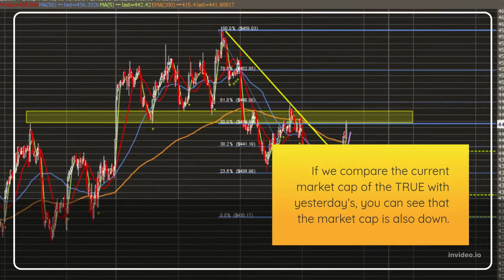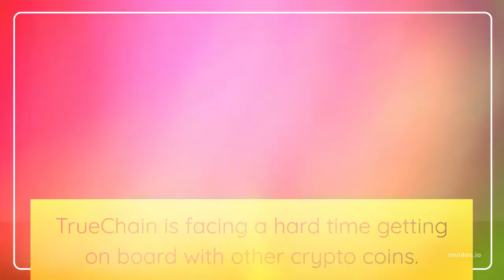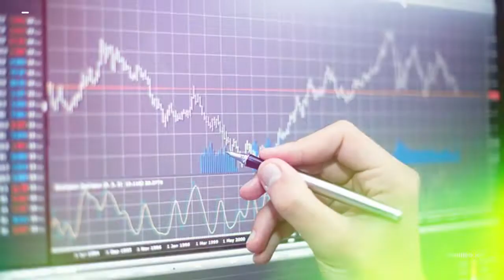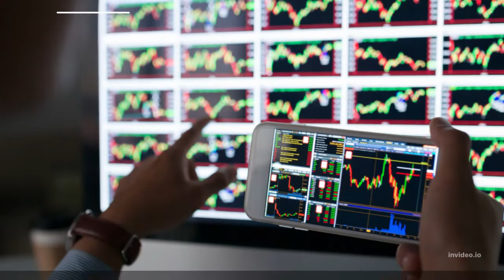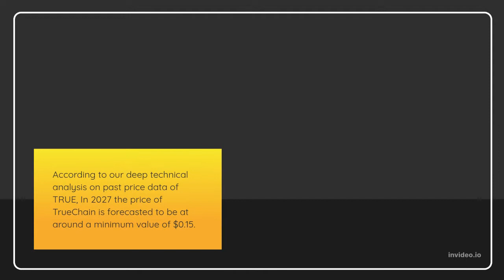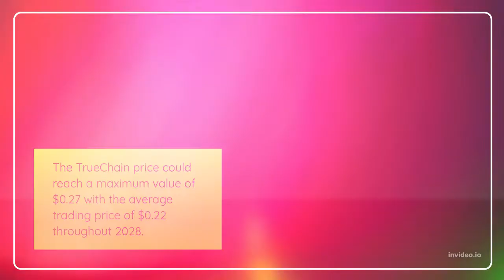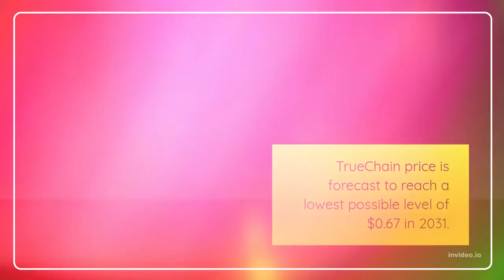TrueChain Price Prediction 2022, 2025, 2030 TRUE Price Forecas Cryptocurrency Price Prediction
TrueChain Past Price Analysis
According to the latest data gathered, the current price of TrueChain is $0.020 and TRUE is currently ranked # in the entire crypto ecosystem.
 The circulation supply of TrueChain is 79,575,543 with a marketcap of $1,612,866.
 If we compare the current market cap of the TRUE with yesterday’s, you can see that the market cap is also down.
TrueChain is facing a hard time getting on board with other crypto coins.
The TRUE is down to almost -29.92% in the last 7 days.
Within the last one month, the price of TRUE decreased by -86.559%, eliminating a whopping average sum of $0.13 from its current value.
TrueChain is down by -87.03% with the maximum average price of the coin was around $0.18 and the minimum average price of was around $0.16 in past 4 months.
TrueChain (TRUE) Price Prediction/Forecast for 2022, 2023, 2024, 2025 and 2030
TrueChain Price Prediction 2022
According to our deep technical analysis on past price data of TRUE, In 2022 the price of TrueChain is predicted to reach at a minimum level of $0.022.
The TRUE price can reach a maximum level of $0.027 with the average trading price of $0.023.
TrueChain Price Prediction 2023
The price of TrueChain is predicted to reach at a minimum level of $0.033 in 2023.
The TrueChain price can reach a maximum level of $0.040 with the average price of $0.034 throughout 2023.
TRUE Price Forecast for 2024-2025
As per the forecast price and technical analysis, In 2024 the price of TrueChain is predicted to reach at a minimum level of $0.049.
The TRUE price can reach a maximum level of $0.059 with the average trading price of $0.050.
The price of 1 TrueChain is expected to reach at a minimum level of $0.072 in 2025.
The TRUE price can reach a maximum level of $0.084 with the average price of $0.074 throughout 2025.
TrueChain Price Prediction 2026
TrueChain price is forecast to reach a lowest possible level of $0.10 in 2026.
As per our findings, the TRUE price could reach a maximum possible level of $0.13 with the average forecast price of $0.11.
TrueChain Price Prediction 2027
According to our deep technical analysis on past price data of TRUE, In 2027 the price of TrueChain is forecasted to be at around a minimum value of $0.15.
The TrueChain price value can reach a maximum of $0.18 with the average trading value of $0.15 in USD.
TrueChain (TRUE) Price Prediction 2028
The price of TrueChain is predicted to reach at a minimum value of $0.21 in 2028.
The TrueChain price could reach a maximum value of $0.27 with the average trading price of $0.22 throughout 2028.
TrueChain Price Prediction/Forecast 2029
As per the forecast and technical analysis, In 2029 the price of TrueChain is expected to reach at a minimum price value of $0.31.
The TRUE price can reach a maximum price value of $0.37 with the average value of $0.32.
TrueChain (TRUE) Price Prediction 2030
The price of TrueChain is predicted to reach at a minimum value of $0.45 in 2030.
The TrueChain price could reach a maximum value of $0.54 with the average trading price of $0.46 throughout 2030.
TrueChain Price Prediction 2031
TrueChain price is forecast to reach a lowest possible level of $0.67 in 2031.
As per our findings, the TRUE price could reach a maximum possible level of $0.79 with the average forecast price of $0.69.

MORE :
Cryptocurrency Price Prediction